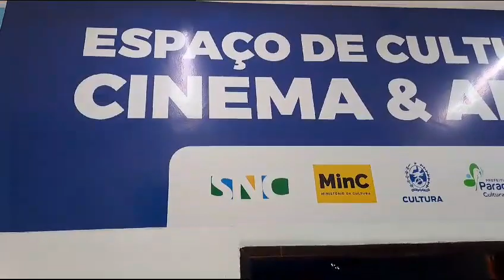ESPAÇO CULTURA ,CINEMA E ARTE EXPOSIÇÃO MARAVILHOSA!!!DE ALUNOS E ARTISTAS PLÁSTICOS!!!VEM!!!#🗣📣🖌🌃🏙🌄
Vídeo de Luciano Camilo